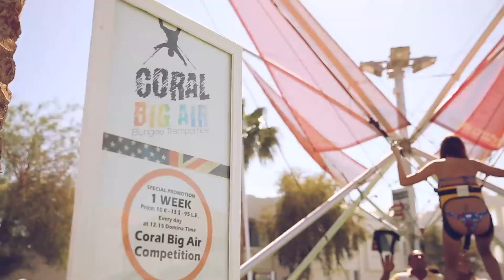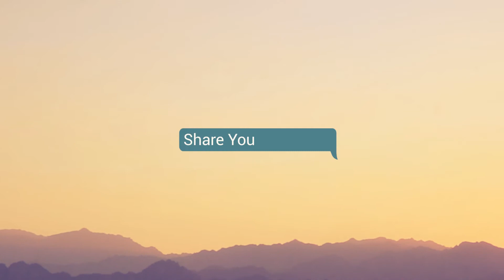The Social Village